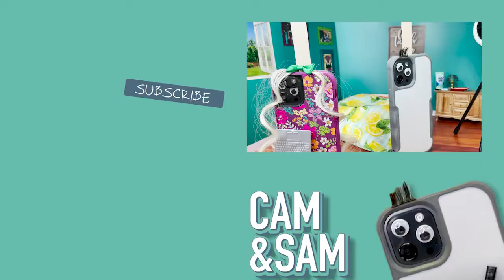The Test Results | CAM & SAM S01 | Episode 7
Sam has always known he's 1000% Gripzilla. Cam is uncertain. She knows she's super cute. But she doesn't know with whom she belongs. Until now. Their best friend and possible new romantic partner Trini hooked up Cam with a buy-one-get-one 23 & Me deal - the ole BOGO. Cam is, of course, opening her results LIVE for her youtube fans. It's a shocking and touching reveal, you have to see it to believe it.

and for goodness sake, find them on tiktok at staysmartish.

Cam & Sam: the brand new series from Smartish Studios! There hasn't been a more relatable couple represented on your screen since Angela pined after Jordan Catalano and he was too cool for her. Since Topanga('s hair) and Cory, since Luke & Lorelai, Jim & Pam, Sam & Diane, Fran & Mr. Sheffield, Jojo and Aaron Rodger's brother. It's been so long and there's been so few relatable couples.
This series will explore the hilarious and delightful real life relationship between Cam and Sam (and their friend Trini), as they navigate becoming viral stars. They'll follow the trends and the dances and the challenges - and we get to watch their collaboration process. It won't always be pretty! It'll rarely be pretty! But it'll always be fun to watch. Because even though they're real people, they're also just phone cases SHHHHHH!